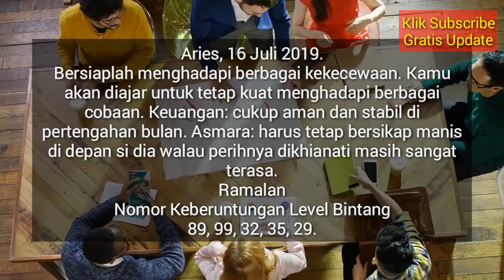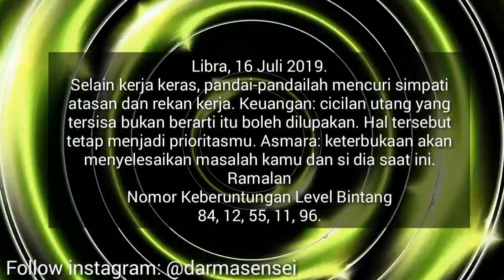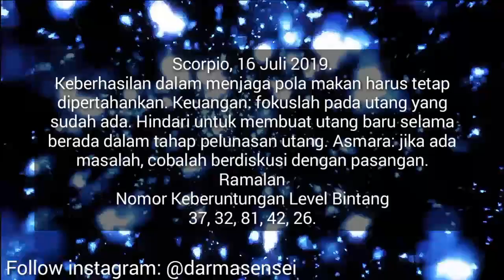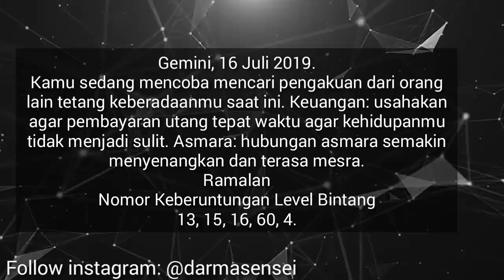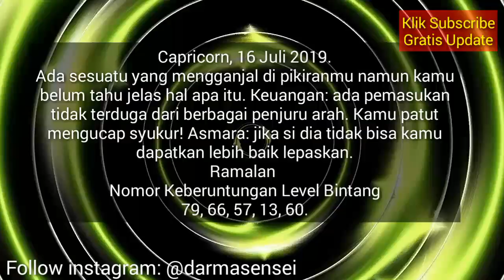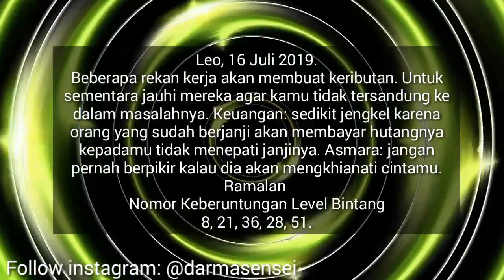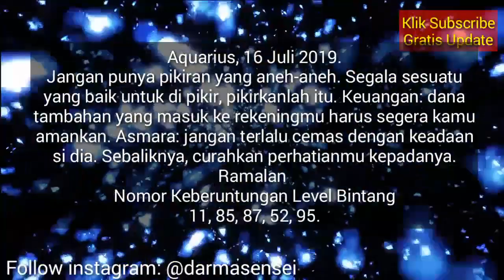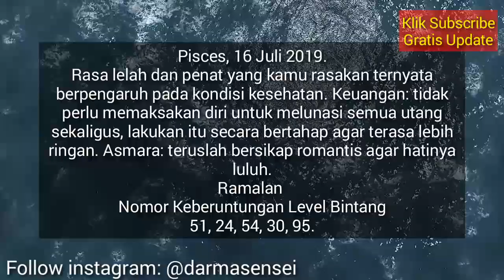RAMALAN ZODIAK HARI INI SELASA 16 JULI 2019 | ASTROLOGY HOROSCOPE JULY 16, 2019